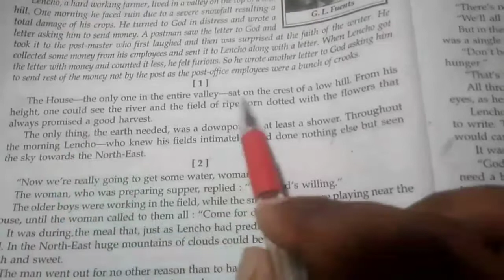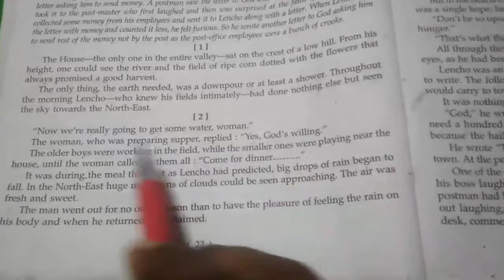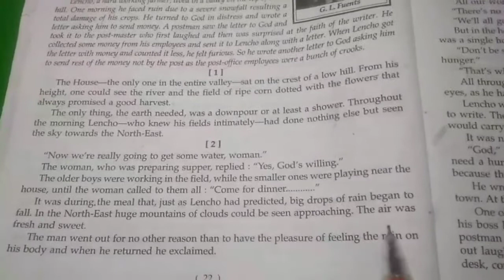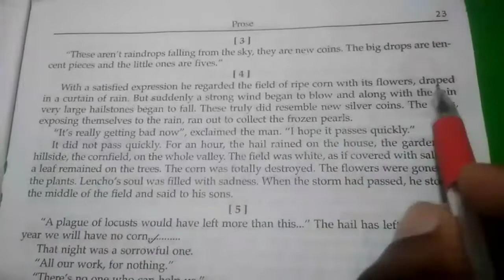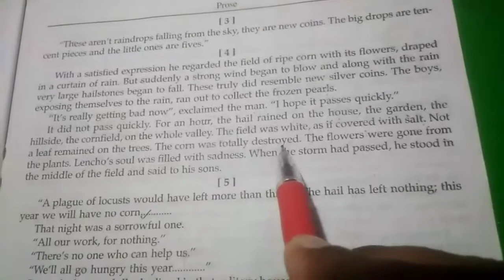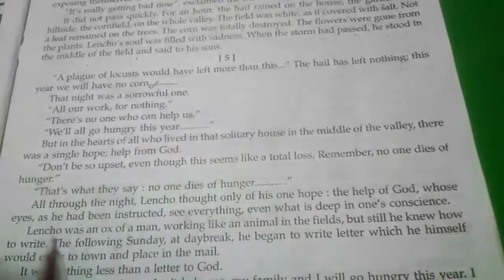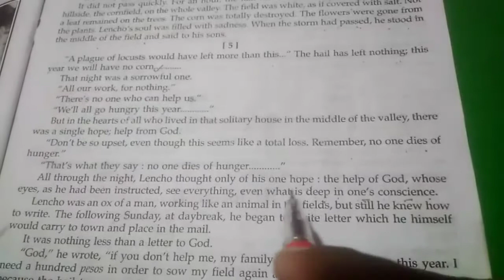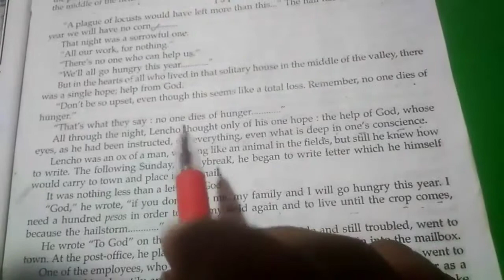Chapter 2 A Letter to God by G L Fuents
students will know about hardworking former